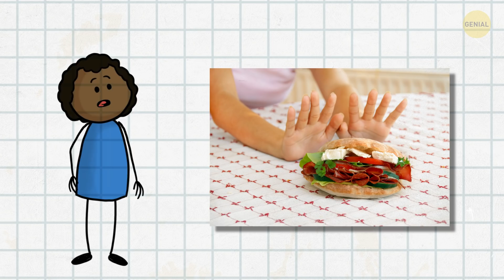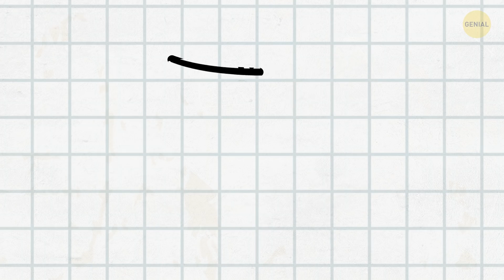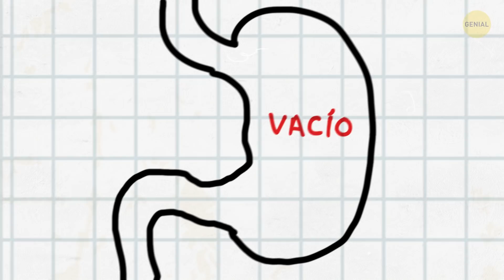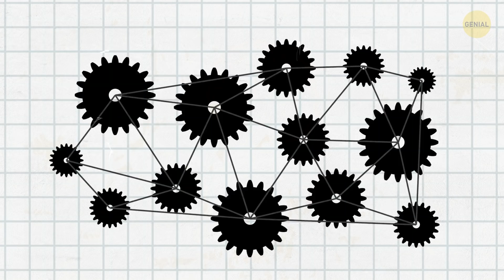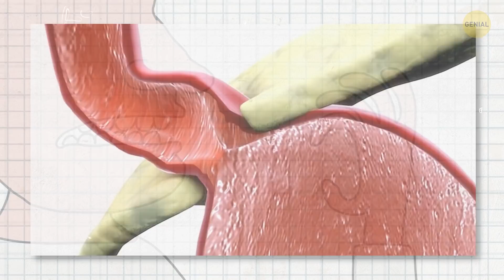Un hombre se negó a comer por 382 días y perdió 125 kilos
Lo lejos que la gente puede llegar para perder peso es a veces muy aterrador. Estoy seguro de que has oído hablar de esas cuestionables píldoras para adelgazar, tés e incluso cremas para el cuerpo que supuestamente te ayudan a quemar grasa. ¡Pero una de las formas más peligrosas de adelgazar es el ayuno prolongado, y un hombre lo llevó al extremo cuando dejó de comer por completo por más de un año!

Angus Barbieri tiene el récord mundial Guinness por el ayuno más largo conocido en la historia, que duró 382 días. Incluso ahora, los científicos no comprenden del todo cómo pudo vivir sin comer por tanto tiempo y no dañar su salud. La mayoría de los científicos están convencidos de que renunciar a los alimentos durante más de 40 días puede ser extremadamente peligroso para nuestra salud. Entonces, ¿cuál fue la razón de este hombre para hacer algo tan arriesgado y cómo pudo vivir por tanto tiempo sin comer?
MARCAS DE TIEMPO:

Por qué decidió rechazar la comida 0:52

Sus bebidas 2:08

Por qué tuvo que dejar su trabajo 3:04

Cuánto peso perdió 3:39

Cuál fue su primera comida 4:06

Se las puedo arreglar para mantenerse delgado 5:09

Lo que le permitió a Barbieri sobrevivir sin comida 5:54

"Mecanismo de inanición" 6:53

¿El ayuno es perjudicial? 8:43

Crédito de la foto de vista previa:

Angus Barbieri antes y después del ayuno: Por Evening Telegraph/Wikipedia, Uso justo

RESUMEN:

- En 1965, Angus Barbieri, de 27 años, se registró en el hospital Maryfield en Dundee, Escocia. Su peso en ese momento era de 207 kg. Él les dijo a los médicos que estaba dispuesto a rechazar la comida para bajar de peso.

- Al principio, Barbieri no planeaba ayunar por mucho tiempo. Pero los días se convirtieron en semanas y las semanas en meses. Barbieri siguió rechazando comida más allá del límite de 40 días porque dijo que se sentía bien.

- Por toda la duración de este viaje poco convencional para perder peso, Barbieri tomó suplementos de potasio, sodio y vitaminas ya que no recibía nutriente alguno de la comida.

- La dieta de vitaminas parecía estar funcionando bien ya que Barbieri no experimentó ningún problema que le obligara a permanecer en el hospital.

- Solo tenía que ir al hospital regularmente para hacerse las pruebas. Y los médicos, de hecho, notaron un nivel muy bajo de glucosa en su sangre.

- El 11 de julio de 1966, el ayuno que ocupaba los titulares de Angus Barbieri finalmente terminó. Después de 382 días, el hombre ahora irreconocible había perdido la enorme cantidad de 125 kg. Alcanzó su peso meta de 82 kg.

- Al final de su ayuno, Barbieri estaba esperando con ansias unas vacaciones a España y un regreso gradual a comer pero cuidadosamente para mantener su peso estable.

- ¡Lo que realmente sorprendió a todo el mundo es que fue capaz de no recuperar el peso perdido! Pero una vez que Barbieri volvió a comer comidas normales, solo ganó 7 kg.

- En teoría, el cuerpo humano puede vivir gracias a estas reservas de grasa hasta que se agoten. Pero después de eso, te metes en un territorio muy peligroso porque este comenzará a alimentarse de los músculos.

- Las personas que comienzan a ayunar seguido se dan cuenta de que en la etapa inicial tienen una inusual claridad de pensamiento, casi como si sus cerebros estuvieran funcionando de manera más eficiente.

- Hasta el día de hoy, no hay pruebas científicas de que el ayuno por más de 40 días pueda ser beneficioso. De hecho, hay más pruebas de que es extremadamente dañino.

- ¡Pero podemos ver el caso del ayuno batidor de records de Angus Barbieri como prueba de que el cuerpo humano es un mecanismo fascinante por no decir más!